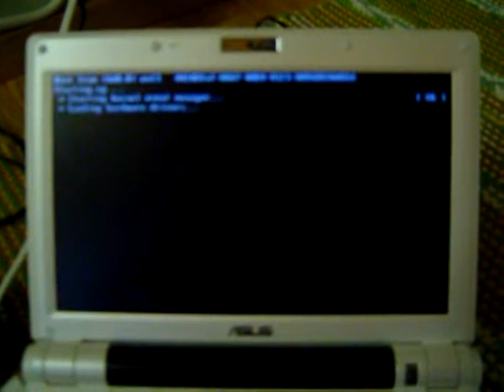EeePC 900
Ubuntu 8.10 with openbox